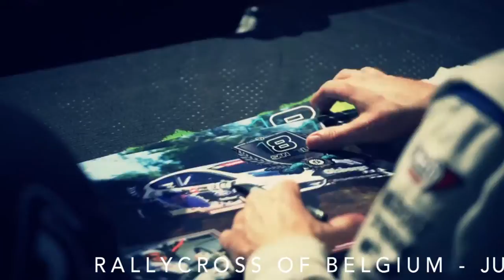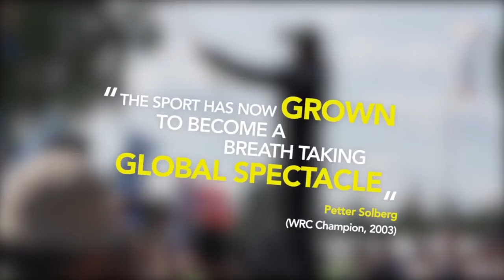Belgium RX - teaser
Teaser for Round 6 -Rallycross of Belgium - FIA World Rallycross Championship - Presented by Monster Energy - Mettet - Belgium - 11-12-13 July 2014